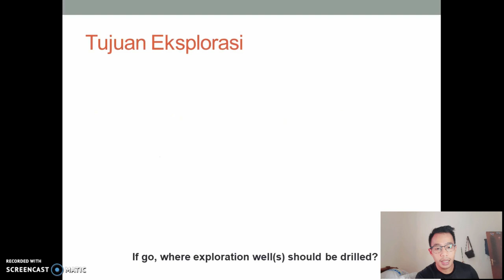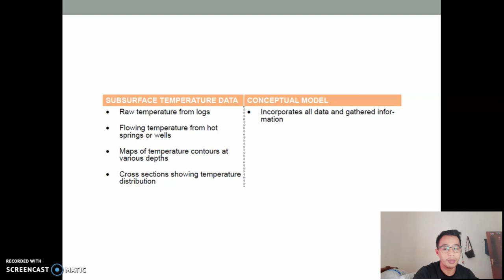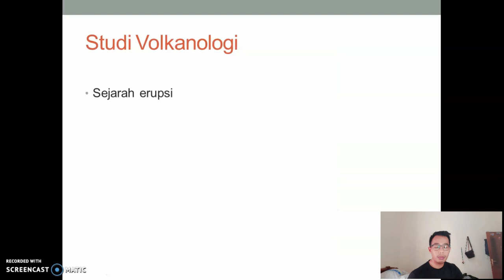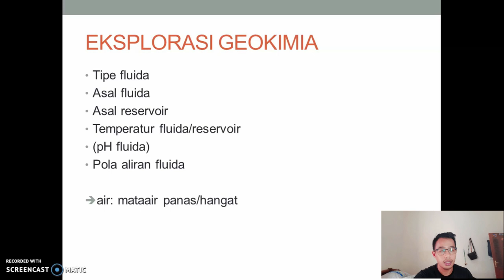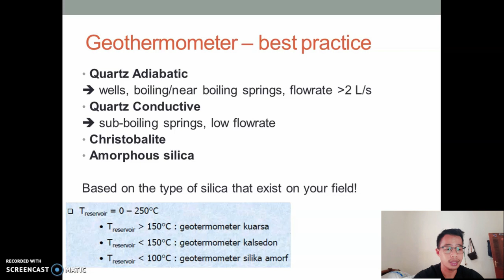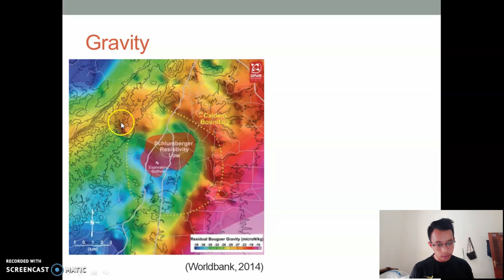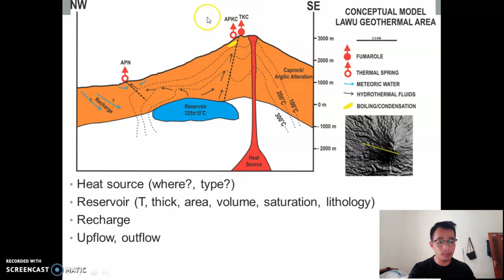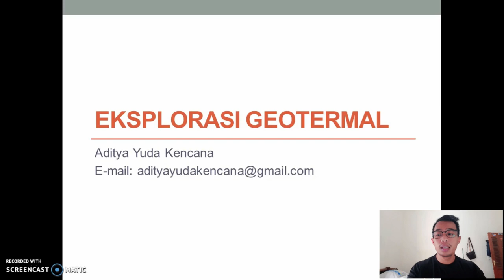EKSPLORASI GEOTHERMAL - Part 1: Geologi, Geofisika, dan Geokimia dalam Eksplorasi Geothermal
PART 1: GEOLOGI, GEOFISIKA, DAN GEOKIMIA DALAM EKSPLORASI GEOTHERMAL
Dalam bagian pertama ini, Aditya Yuda Kencana menjelaskan mengenai eksplorasi geotermal secara umum mulai dari tujuan eksplorasi, data-data yang digunakan dalam eksplorasi geothermal, hingga metode-metode dalam eksplorasi geothermal.

SERI 2: EKSPLORASI GEOTHERMAL

Seri ini merupakan seri keilmuan geosains terutama dalam pengaplikasian untuk geothermal atau Panas Bumi. Seri ini dibarengi antara penjelasan dan juga praktik untuk keperluan eksplorasi geothermal. Bagi teman-teman yang bergelut dalam keilmuan geosains, ilmu ini sangat erat dengan keilmuan yang teman-teman ambil.

PROFIL INSTRUKTOR:

Aditya Yuda Kencana
Teknik Geologi, Institut Teknologi Bandung

BE A CONTRIBUTOR
Buat teman-teman yang tertarik untuk juga membuat video pelatihan atau sharing ilmu, teman-teman sangat terbuka untuk bergabung juga bareng di Berlajar. Berlajar sangat terbuka akan semua bentuk ilmu-ilmu, tidak hanya untuk kalangan teknik / profesional saja. Bagi teman-teman yang mau berkontribusi, teman-teman bisa banget nih contact di bawah ini: